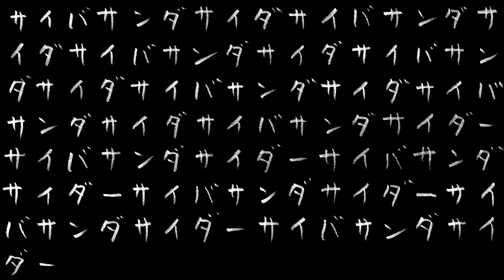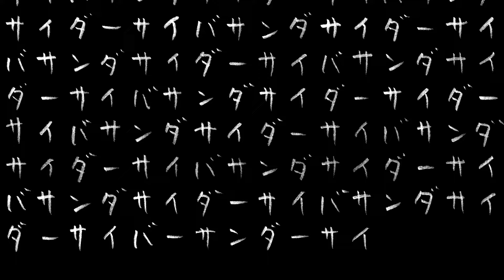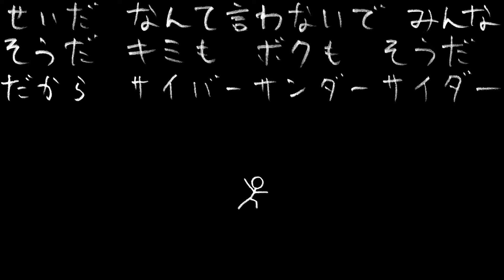【VY1】サイバーサンダーサイダー【Original MV】[1080p]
2011/08/28に投稿したこちらの動画
の1080pバージョンです。
微妙に修正・調整してます。
音も再ミックスしてます。

■音楽/映像
EZFG

■使用VOCALOIDデータベース
VY1(V2)

■歌詞
サイバサンダサイダ
サイバサンダサイダー

サイバサンダサイダーサイダー
サイバーサンダーサイダー

そうだ きっとそうだ
そこに行けばおそらく存在
落ちろ 今だ落ちろ
閃光の後に唸る轟音

ちょーだい もっとちょーだい
スパークリングな刺激をいっぱい
怖がりながら 飲み込みながら
仮想を彷徨うサーファー

満たされながら渇いていく
癒されながら傷付いていく

ずっと隠し通せないなら
きっと消滅してしまうなら
いっそ素直になればいいのに
もっと弾けてしまえばいいのに

いつまでもそれができないのは
苦しくて仕方が無いのは
誰のせいだ キミのせいだ ボクのせいだ

* 繰り返し

だめだ きっとだめだ
こんなことをしていちゃだめだ
爆ぜろ 今だ爆ぜろ
閃光と共に響く爆音

振って もっと振って
内圧高めて放出寸前
溜め込み ばらまき 燃え尽き
我に返って溜め息ついて

取り憑かれた様に騒ぎ立てて
静かな闇夜に塞ぎ込んで

過ちに気が付いたのなら
素敵な事に出会えたのなら

サイバーサンダーサイダーアアアア

サイバーアアアアーアーアアーアア
ーアーアアーアアーアアアアーアー
アーアーアアアアーアアアアーアア
サイバーサイバーサイバーアーアー

サンダーアアアアーアーアアーアア
サンダーサンダーサンダーアーアー

サイダーアアアアーアーアアーアア
サイダーサイダーサイダーアーアー

サイバーサンダーサイダーアーアー

儚い思いを隠して
うつむきとぼとぼ歩いて
生暖かくて気が抜けて
余計な物まで背負い込んで

何も信じられないなら
誰かを信じてみたいなら
一人になろうとなんかしないで
一人でいようとなんかしないで

なんて言わないで
みんなそうだ キミもボクもそうだ
だからサイバーサンダーサイダー